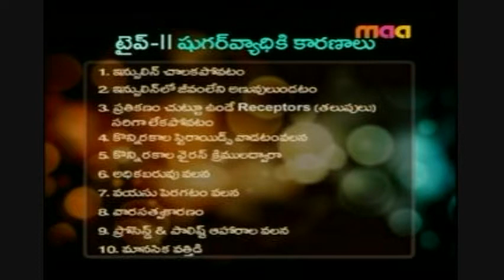Sugar Vyadini Kaliginche Aharalu # 1. (Sugar Vyadi Or Diabetes)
Foods That Encorage Diabetes